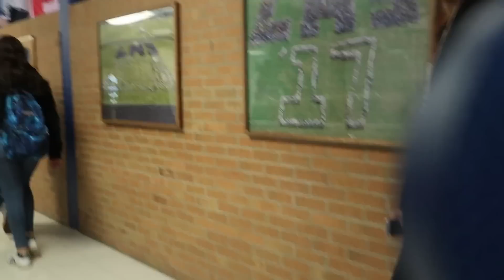Dance Battle In School Hallways!🕺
Can y’all hit the woah? That might be the next move👽

Yoo hoped you guys enjoyed the video. It was fun making it at the time but now I got a story to talk about, nothing too bad but that’s worth listening to🤝 hope y’all having a great  day cuz God knows when our day could be the last, y’all take care , y’all bless up❤️ Love y’all 🤝

See y’all on the next 🙏🏽

》Snapchat👻- juventinoyolo

- Filmora 9

Backup:

apple SAMSUNG GALAXY S6 EDGE / IPHONE 6S